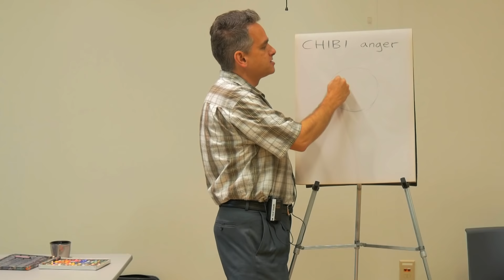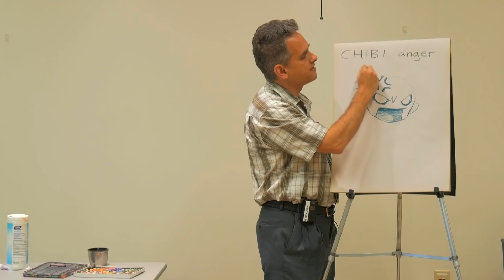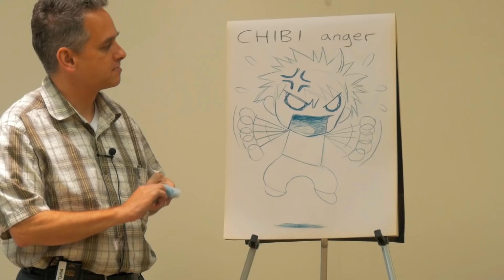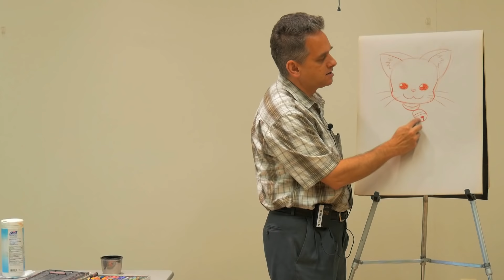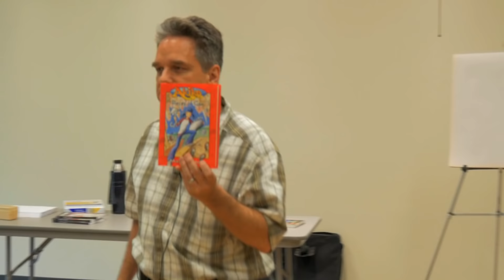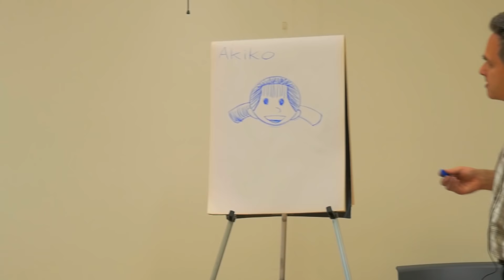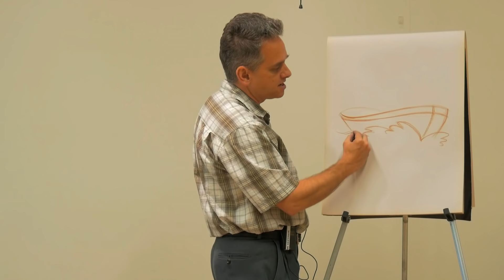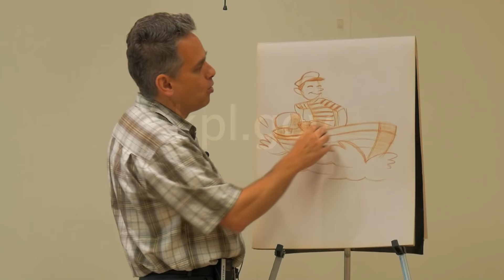Drawing Manga with Mark Crilley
Mark Crilley, author of Brody’s Ghost, Miki Falls, Akiko and the Mastering Manga drawing series, presented a hands-on drawing event on Saturday, June 13, 2015, featuring anime, manga, comics and fun.